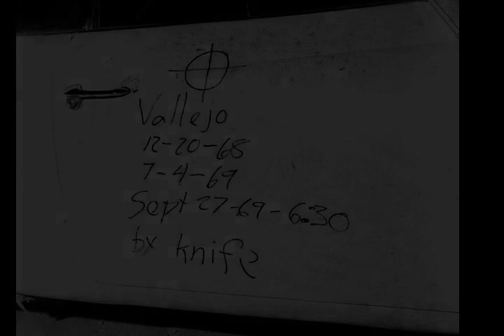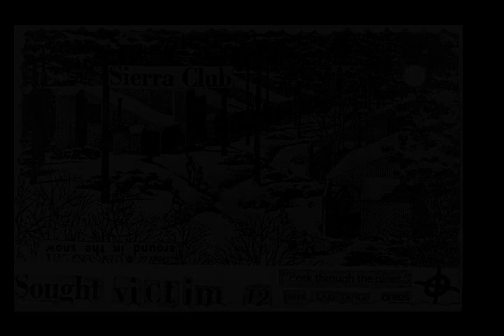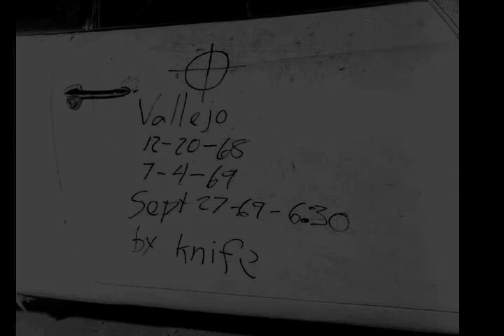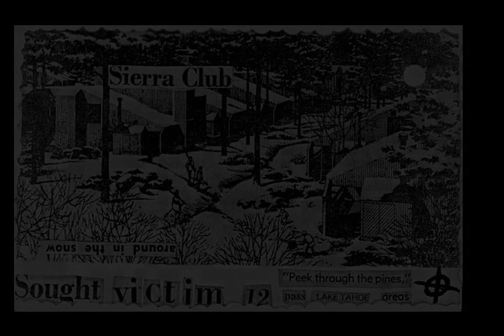Zodiac Killer - Wikipedia article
Video summary:
The Zodiac Killer is the pseudonym of an unidentified serial killer who operated in Northern California in the late 1960s. The case has been described as the most famous unsolved murder case in American history, becoming a fixture of popular culture and inspiring amateur detectives to attempt to resolve it.

About us:
The AI reader Criminal channel helps you learn about Criminal. We use Wikipedia articles one of the most reliable sources on the internet. Learn while driving, while at the office, or while relaxing at home. Just turn on our channel and learn about all sorts of historic events and people.